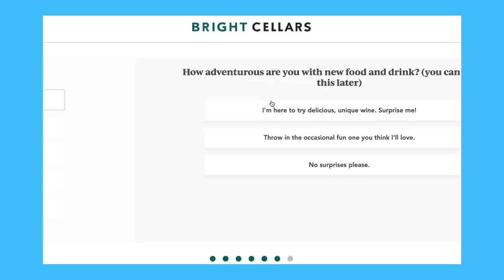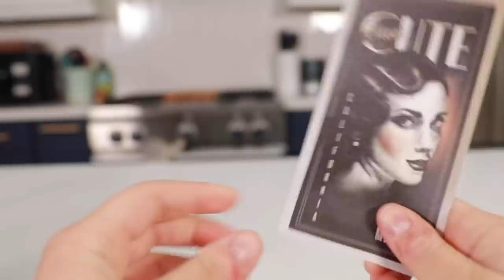How Kristin And Jen Got Diagnosed With ADHD | Kitchen & Jorn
In which Kristin and Jen share very silly, goofy bloopers from their recent videos! There be some gay and ADHD stuff in our brains as well!

Video captioned by: Arielle Stewart